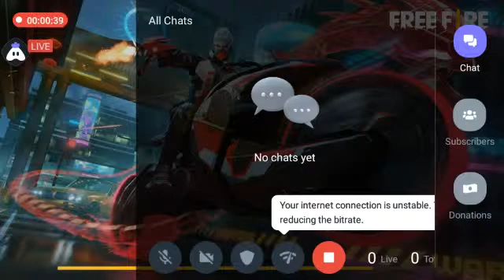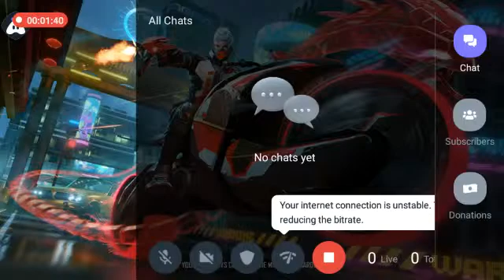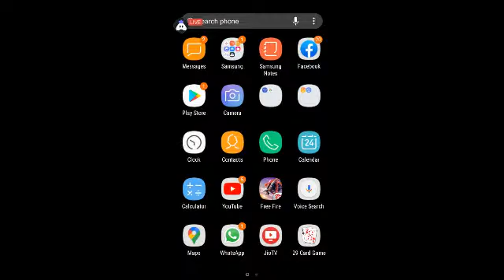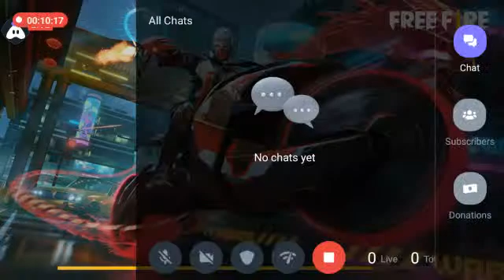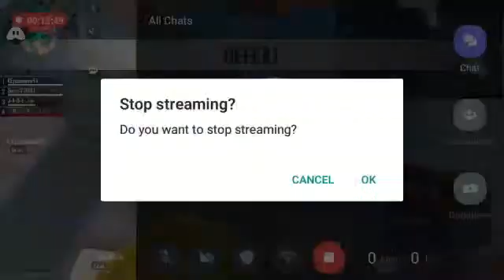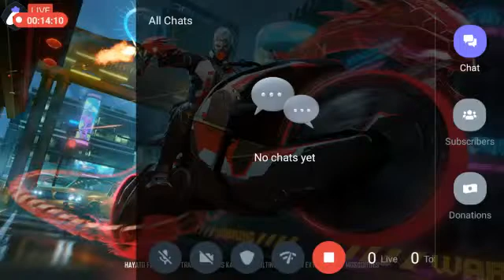[English] Garena Free Fire : 👍 stream | Playing Solo